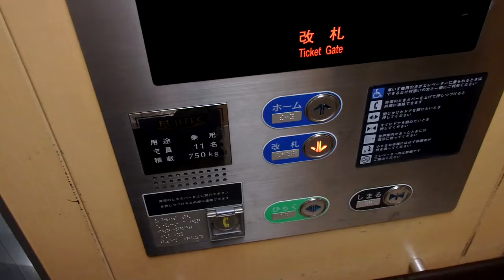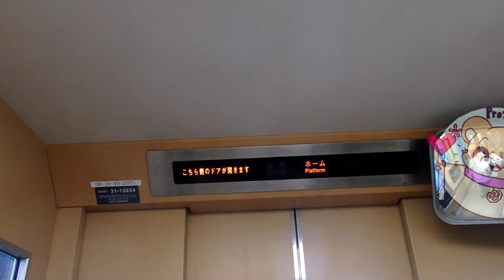中央線高円寺駅1・2番線ホーム フジテック製エレベーター FUJITEC Traction Lift/Elevator Tokyo Japan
駅舎用エレベーターが採用されています。

設置(Year installed/投入服務年份) :
製造メーカー・機種(Brand and typeBrand/保養商,型/모델) : フジテック "駅舎用エレベータラクール"(FUJITEC "RAKUL")
履歴(History) : 新設・新設から大規模更新なし（original
用途(for/使用/용도) : 乗用(Passenger)
定員(Persons/載重量（人）/정원) : 11
積載(Load/載重量（公斤）/용량) : 750kg
戸の形式 : 4枚戸中央開き(2Center Open Door)
出入口数(Number of Doorway) : 2
停止階(number of installation/途經樓層(層)) : 2 (↓(改　札),↑(ホーム))
不停止階(pass): なし
運転方式(Drive type) : マシンルームレスロープ式/機械室レスロープ式(Traction,Room-less)
場所(Location/地址) : 東京都杉並区 (Suginami Ward, Tokyo, Japan)